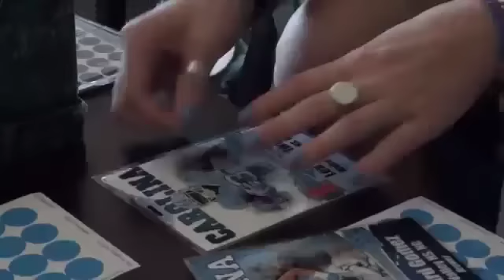Women in Recruiting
Aired on Sports Xtra - September 21 2015